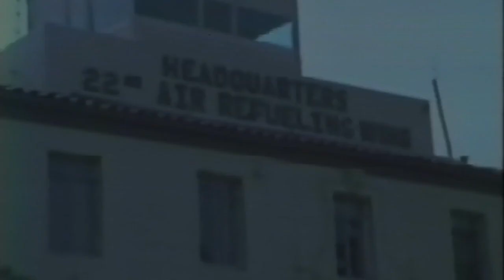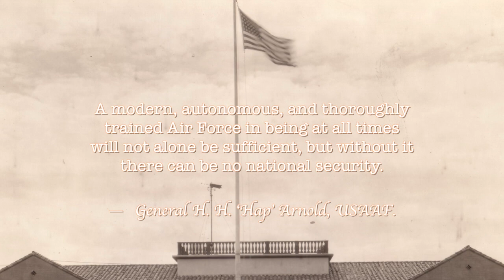The March Field Story (6 min version)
Quick overview of 100 years of March Field.